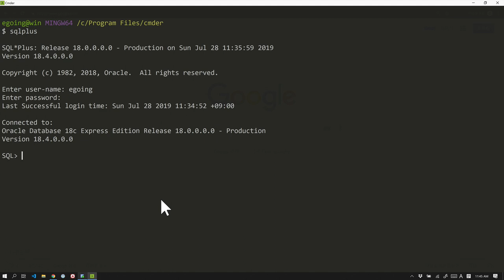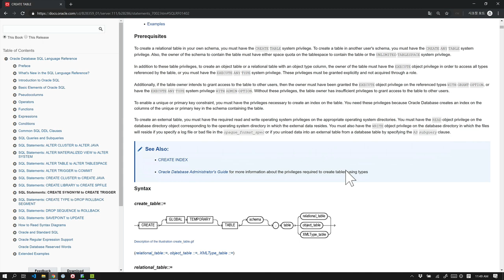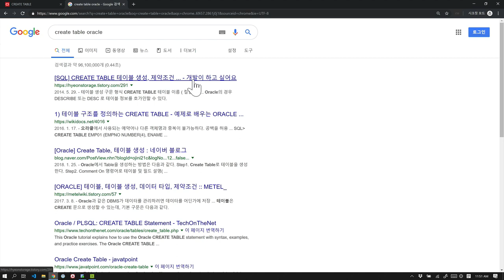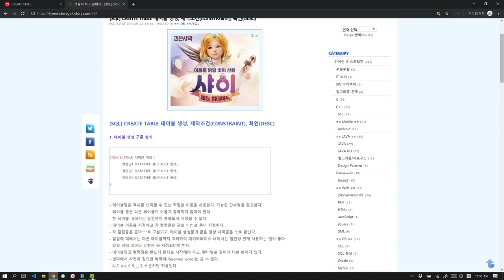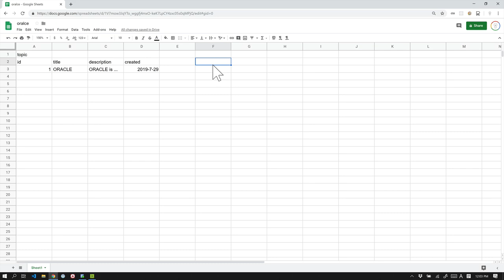Oracle - 6.1. 테이블 생성